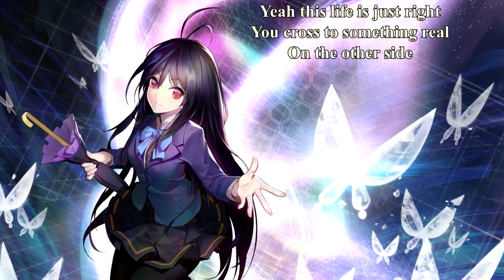{944} Nightcore (Rectifire) - Stay (with lyrics)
Lyrics:

You kept your emptiness within
Endure your pain and smile
Found left alone with deep depression
Afraid to speak with someone else
And breath in hard to say goodbye
In plain view you see the tension
Ignore what other people think
Can't stand an ordinary life
Your darkest thoughts became obsession
You see the angels on your left
Befriend the demons on your right
In false pretense you seek attention

I know that it hurts so bad
I've been there and done that
It's not gonna go away
If you're not able to change
All I want is for you to believe
Believe the words I say
No one knows what tomorrow will bring
So find the will to stay

This empty space inside your heart
Is meant for someone special
Who's gonna fill the void inside you
You've got a lot of love to give
You'll learn the quality of passions
Forgive the ones that once betrayed you
Everyones gotta cross the barrier
Everyones got forsaken
You'll learn to live with your intentions
You'll get through all the painful times
Get help to relieve the pressure
And get the skills for transformation

It's starting to fade away
It's easier to forsake
When you feel like you wanna retreat
You'll live life just again

Find the will to... will to...
Find the will to...
Find the will to stay

Yeah this life is just right
You cross to something real on the other side
This is just a game, just a game
And if you wanna see tomorrow go live today